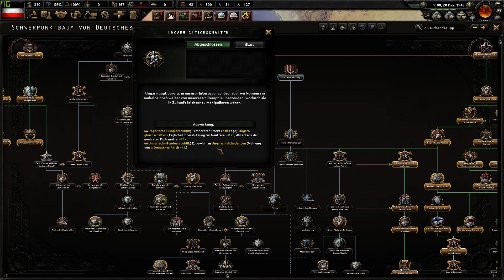Annexion Elsas Lothringen und Schweiz - Hearts of Iron IV - Wiederherstellung des Kaiserreichs (#14)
Durch den Zusammenbruch und die Kapitulation Frankreichs und Spaniens im Westen hat Deutschland Hilfe bei der Einnahme der Schweiz bekommen. Die Schweiz kapituliert schnell. Im Osten werden sowjetische Truppen immer mehr zurückgedrängt...